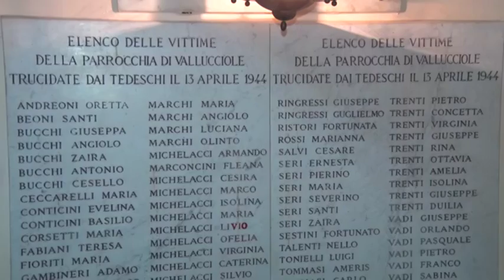73 anni fa l’eccidio di Vallucciole, la commemorazione con il vescovo di Fiesole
73 anni fa l’eccidio di Vallucciole, oggi la commemorazione con il vescovo di Fiesole Mario Meini

Servizio di Antonio Volpe